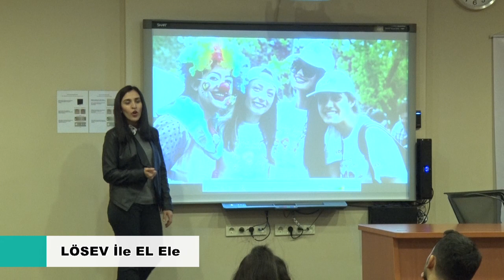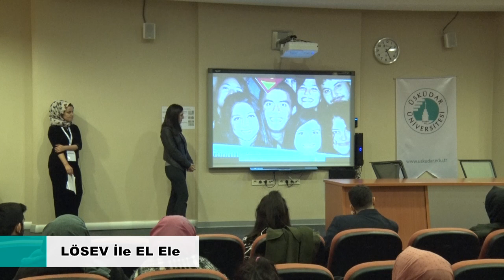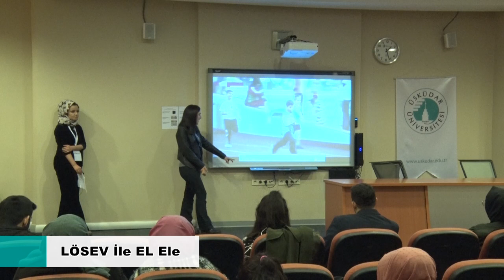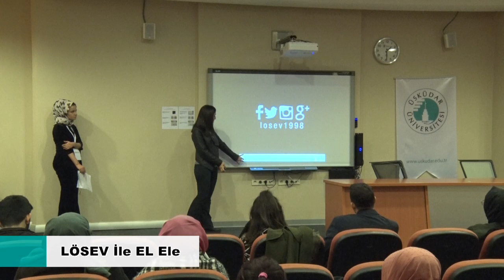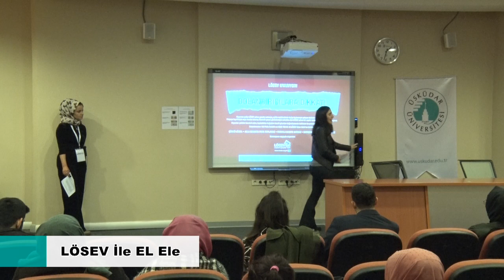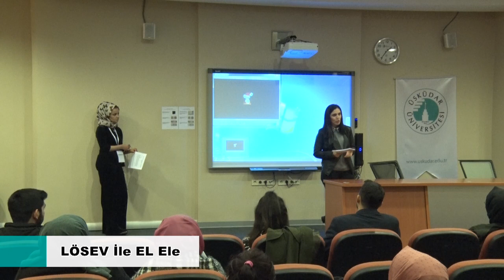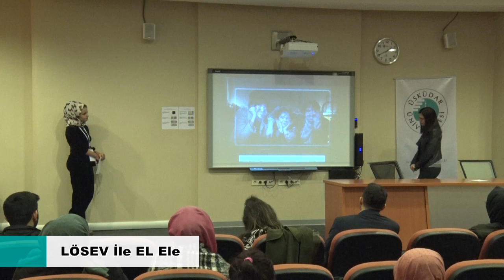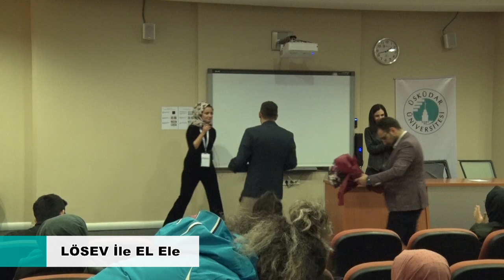20.11.2018 Lösev ile el ele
Lösev  söyleşisi.